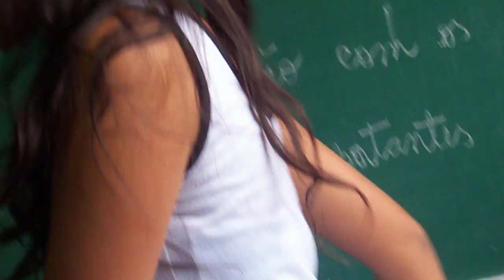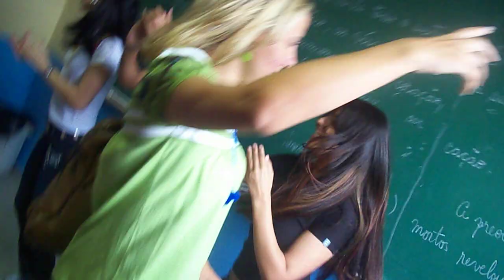4º pub e professora Ketyna.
Quero aula técnica,lá lá lá lá lá lá  ' kospkdpsokdsd s2